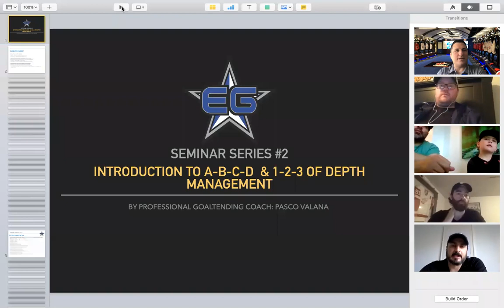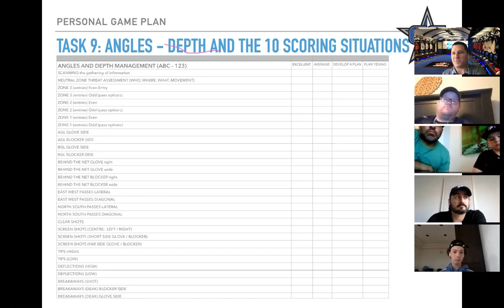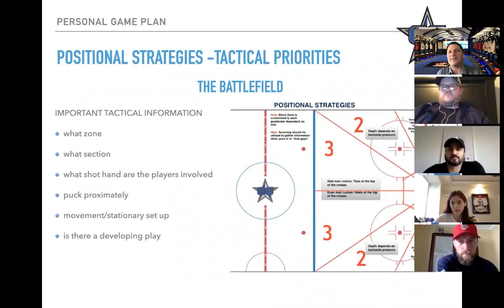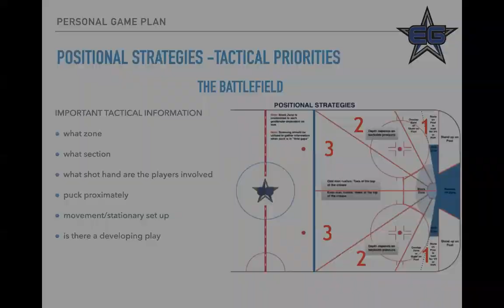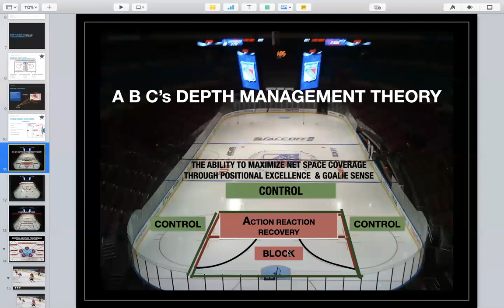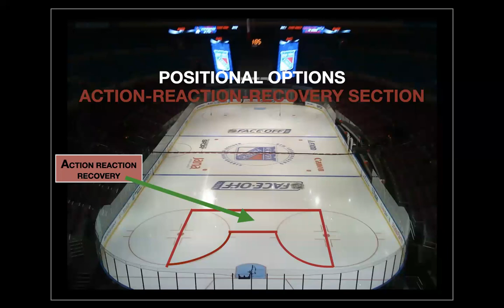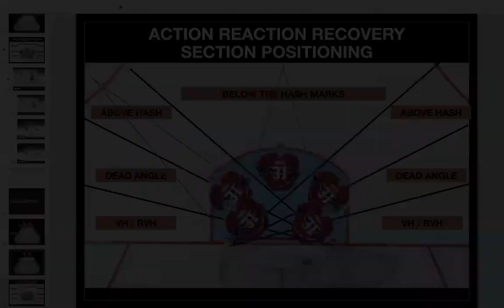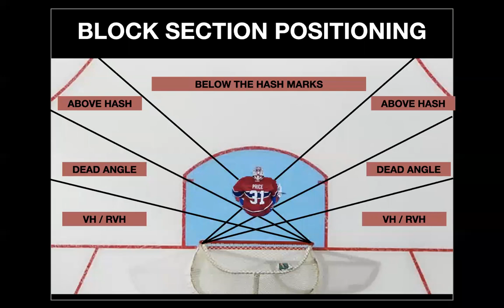Game Plan: Introduction to Positioning and Depth Management by Pasco Valana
Session 2 Establishing a Game Plan
1) Introduction into a Game Plan
2) ABCD and 123 of positional excellence
3) Aligning your game with the Coach's Plan